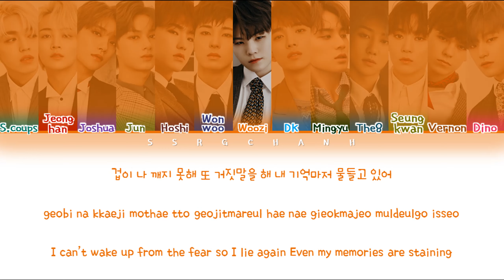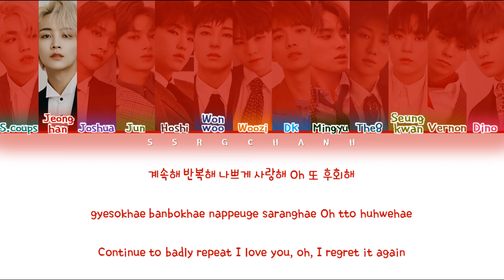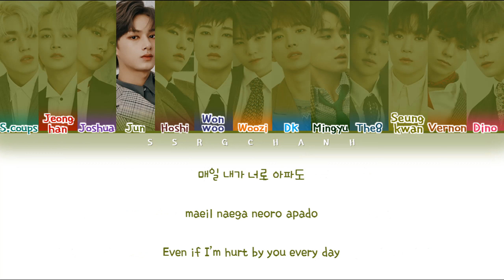SEVENTEEN(세븐틴) - Fear (독) [Color Coded Lyrics Eng/Rom/Han/가사]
• Artist: SEVENTEEN(세븐틴)
• Song ♫: Fear (독)
• Album: An Ode
• Members: S. Coups, Jeonghan, Joshua, Jun, Hoshi, Wonwoo, Woozi, DK, Mingyu, THE8, Seungkwan, Vernon, Dino
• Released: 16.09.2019